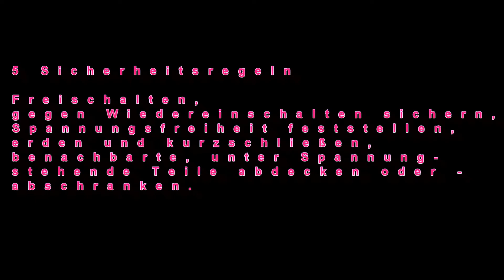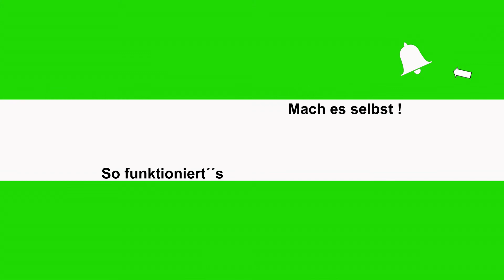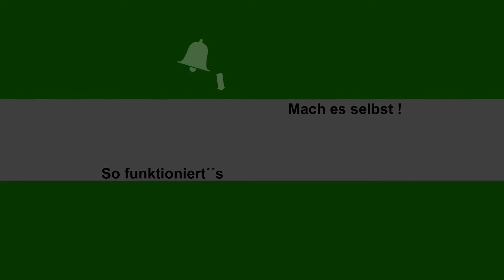STROMKABEL STECKER AUSTAUSCHEN! | STECKER ABGESCHNITTEN?! | REPARIEREN | ANKLEMMEN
Falls ihr euer Stromkabel abgeschnitten habt oder einfach einen neuen Netzstecker montieren möchtet seit ihr hier richtig ich zeige euch ausführlich genau den Abflauf und was es hier genau zu beachten gibt.

___________PRODUKTE___________
➞ *MEIN SCHUKOSTECKER & KUPPLUNG
➞ *MEIN CRIMPZANGEN-SET
➞ *MEIN STROMPRÜFGERÄT
➞ *MEIN RUNDKABELSTRIPPER
➞ *MEINE ABISOLIERZANGE

Kapitel
0:00 Einleitung
1:22 Beginn
6:45 Abisolieren
10:35 Anklemmen
15:18 Stromfluss Prüfung